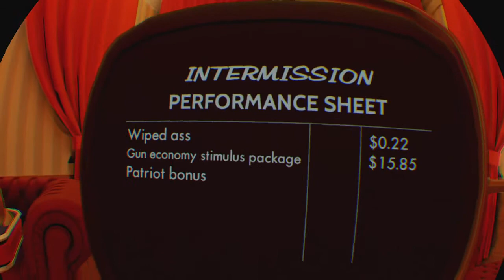THE AMERICAN DREAM PSVR - THIS is the ONLY fkn Wedding to Watch (^-^)/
LOVE and CORDITE is in the air ! Welcome back to the third installment of The American Dream on the PlayStation Virtual Reality Machine! :)
As the late great Charlton Heston once said, 'I'll give you my gun when you pry it from my cold, dead hands,' my  love. ♡ Shoot me a like, ya dirty ape! :P

PlayStation Virtual Reality: The American Dream - PSVR